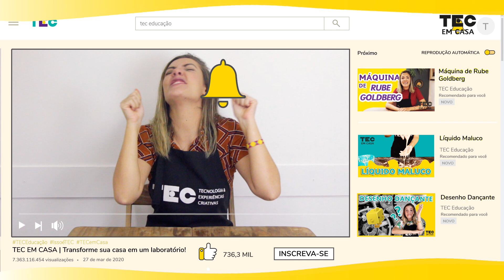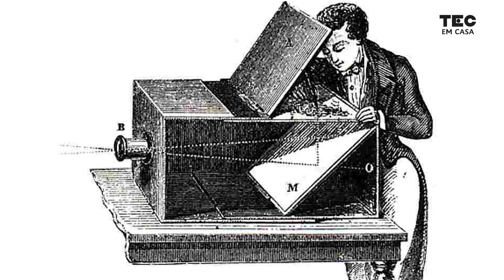VISUALIZADOR DE ECLIPSE ☀️ | Aprenda a fazer um instrumento pra enxergar o sol!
​👉 👉 👉 Faça parte do nosso CLUBE DO CIENTISTA CRIATIVO!

Nós não podemos olhar diretamente para o sol, já que isso pode deixar a gente cego! Mas existe uma maneira de conseguir olhar para ele usando a ciência!

Os raios do sol que chegam até a gente aqui na Terra podem acabar queimando os nossos olhos se ficarmos por algum tempo olhando em direção a eles. Então, NUNCA OLHE DIRETAMENTE PARA O SOL!

Eu sei que somos curiosos e queremos ver como que o sol é...  por isso vou te ensinar a construir um equipamento especial para conseguir olhar para o sol sem machucar nossos olhos.

📁 Para essa atividade você vai precisar de:

- Folha de Papel A4 branca
- Caixa de Sapato
- Pedaço de Folha de Alumínio de 5cm x 5cm
- 1 Alfinete
- 1 Tesoura
- Cola Bastão ou Fita Crepe